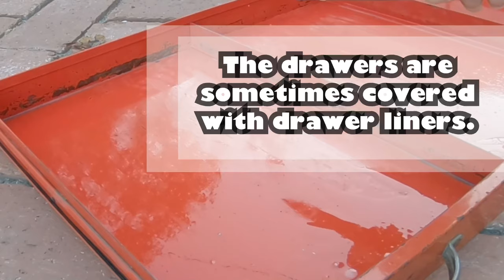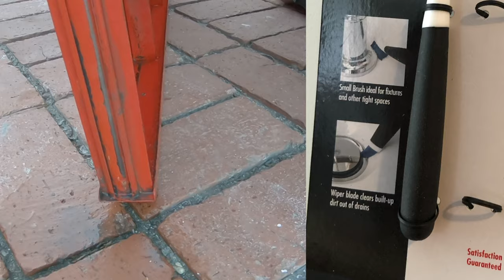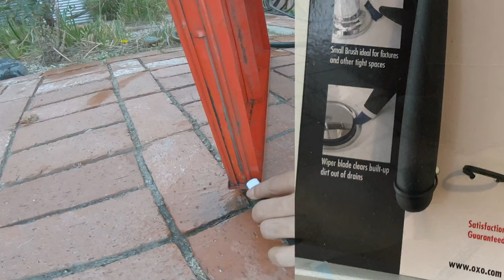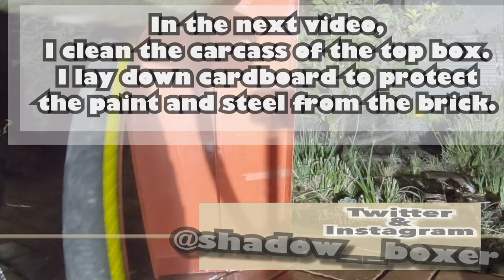ShadowBoxer 0067 {Snap-on KR61 Superchest: Restoration / Refresh Pt 2}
Cleaning up the drawers during this portion of the restoration / refresh. Chatting about the value of “expensive” tools and toys.

Took a little longer on this video. Here in April of 2020 in quarantine, I hope you have some free time like I do. : )
Stay safe and take care friends.
Cheers.